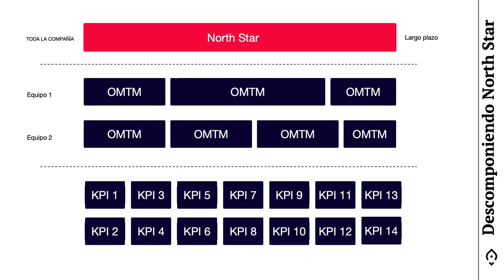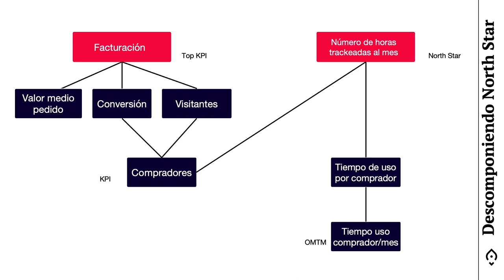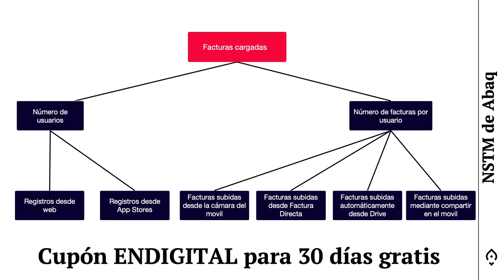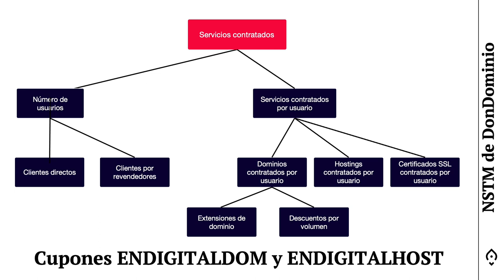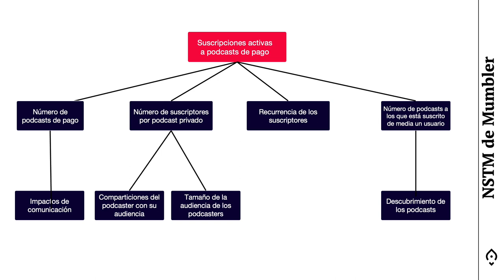North Star Treemap: Accionando tu North Star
Te explico cómo utilizar el North Star Treemap para descomponer tu North Star en métricas accionables y descubrir tus palancas de crecimiento

00:30 Descomponiendo la North Star
01:30 North Star, OMTMs y KPIs
03:45 Ejemplo de un fitness tracker
07:00 El North Star Treemap de Abaq
11:30 Descomponiendo la North Star de DonDominio
16:30 La North Star Treemap de Mumbler.io
21:00 Resumiendo